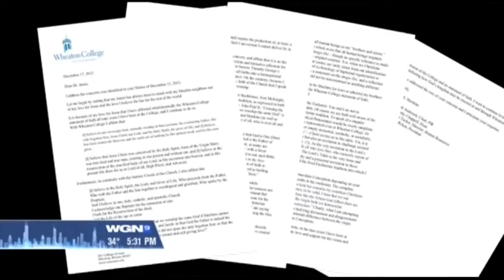WGN: CAIR-Chicago Supports Dr. Hawkins at Press Conference